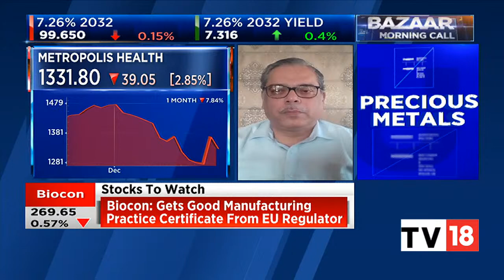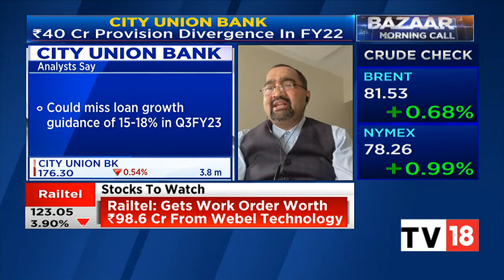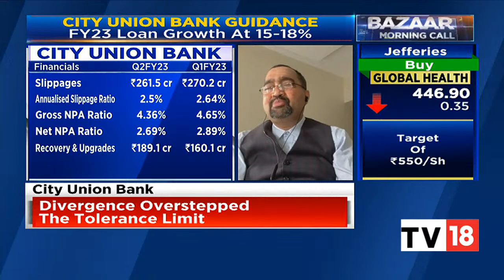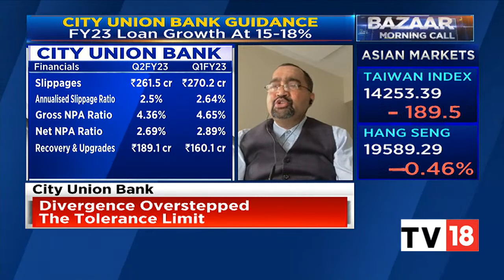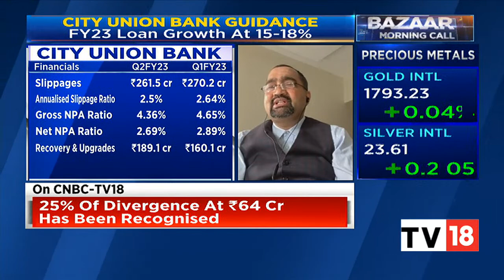RBI Finds ₹259-Crore Divergence In City Union Bank's Additional Gross NPA: N Kamakodi Exclusive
City Union Bank on Tuesday said Reserve Bank of India found divergence in the lender's additional gross NPA for FY22 amounting to Rs 259 crore.

In an exclusive conversation with CNBC-TV18, MD & CEO, City Union Bank, speaks on the divergence.  Listen in.

n18oc_business